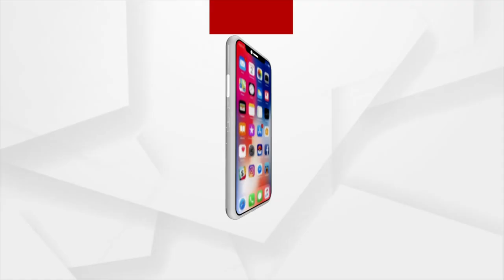BJD Will Win With A Huge Margin Of Votes Says MLA Sudhir Kumar Samal